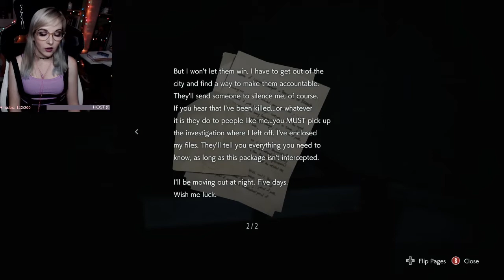Blind Resident Evil 3 Play Through Epi 1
Thank you all for supporting a new game on the channel! Don't forget to tell me what you think!!

Headphones - Steel Series Arctis Pro’s
Mouse: Rival 600